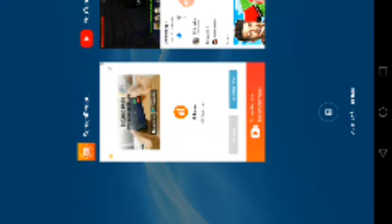craftsman my own mansion call (mansion apartment)